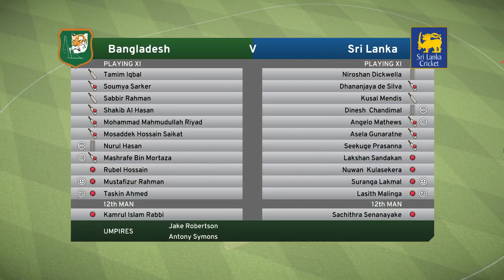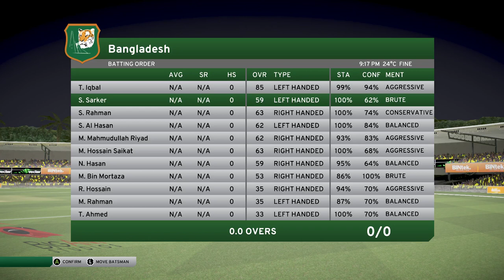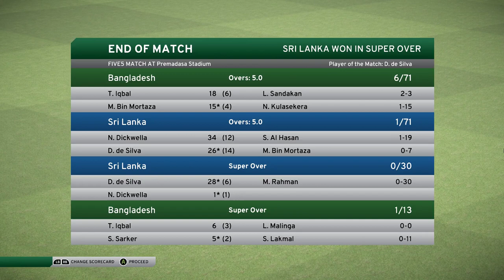"Super Over" in Don Bradman Cricket 17 || Bangladesh Vs Sri Lanka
"Super Over" Don Bradman Cricket 17 || Bangladesh Vs Sri Lanka
Super over in Don Bradman Cricket
Nidahas Trophy T20 Ban Vs SL

Hello, Guys welcome to de1sports channel.
Name of this game is Don Bradman cricket 17 and its available for PC, PS4 and xbox one. Any kind of advice and comments are welcome. Every week I upload new videos.

de1sports চ্যানেলে স্বাগতম। এই ভিডিওটি একটি PC গেইম প্লে।
গেইমটির নাম "Don Bradman Cricket 17 "
দয়া করে এই ভিডিওটিকে আসল খেলা ভেবে ভুল করবেন না। কেউ ভুল করে আসল খেলা ভেবে এই ভিডিওটিতে ক্লিক করলে তার দায়ভার নিতে আমি বাধ্য নই।। ভারত, পাকিস্তান, শ্রীলঙ্কা, অস্ট্রেলিয়া, ইংল্যান্ড সহ পৃথিবীর বিভিন্ন  দেশের গেইমাররা ইউটিউবে এই গেইমের ভিডিও আপলোড করে থাকে। প্রতি সপ্তাহে আমি নতুন ভিডিও আপলোড করি। নিয়মিত ভিডিও আপডেট পেতে চাইলে দয়া করে বেল🔔 আইকনে ক্লিক করুন।

অন্যান্য ভিডিওগুলো দেখার জন্য নিচের লিংক গুলোতে ক্লিক করুন